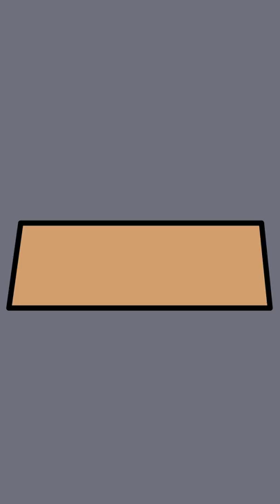หอบหืด (ตอน3)